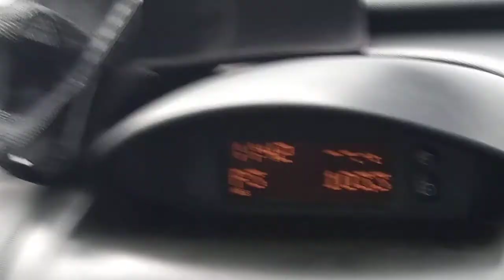Boonoo Boonoo National Park Yowie Bigfoot Sightings Reports Research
Hi Guys, Yowie Chaser. So the place i really wanted to go to was shut of course. Looking for signs of Yowies Bigfoot Boonoo Boonoo National Park